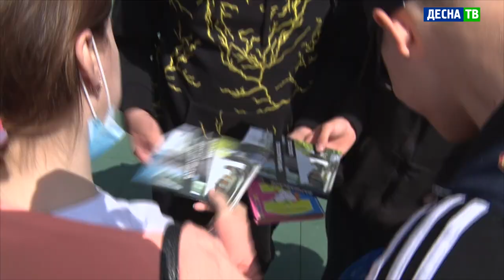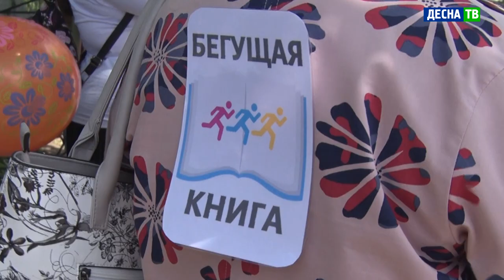Десна-ТВ: В Десногорске прошел интеллектуальный забег «Бегущая книга»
27 мая десногорцы приняли участие во Всероссийской социокультурной акции «Бегущая книга». Майский интеллектуальный забег стал пятым, начиная с 2018 года. Общественно-полезное мероприятие с энтузиазмом поддержали атомщики, волонтёры города и студенты Десногорского энергетического колледжа. В роли организаторов выступили сотрудники Центральной библиотеки Десногорска.